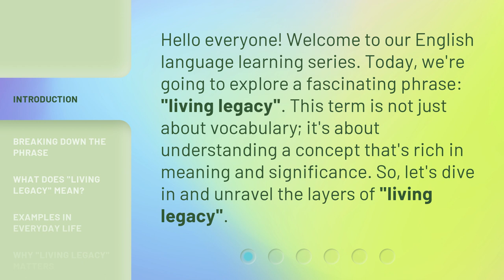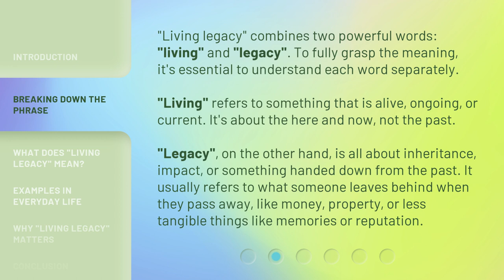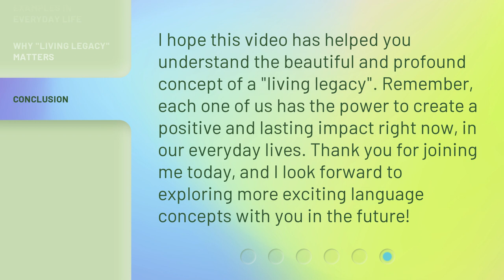Living Legacy: Understanding Its Meaning and Impact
Living Legacy: Unveiling the Meaning and Impact • Discover the profound meaning and far-reaching impact of living legacy in this captivating video. Explore how individuals and communities leave their mark on the world, shaping the future and inspiring generations to come. Join us on this enlightening journey as we delve into the essence of living legacy and its transformative power.

00:00 • Introduction - Living Legacy: Understanding Its Meaning and Impact
00:32 • Breaking Down the Phrase
01:13 • What Does "Living Legacy" Mean?
01:40 • Examples in Everyday Life
02:06 • Why "Living Legacy" Matters